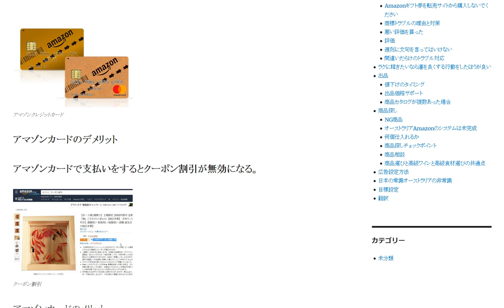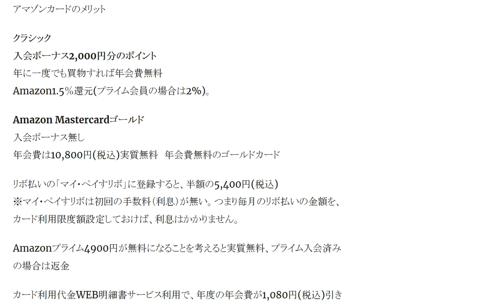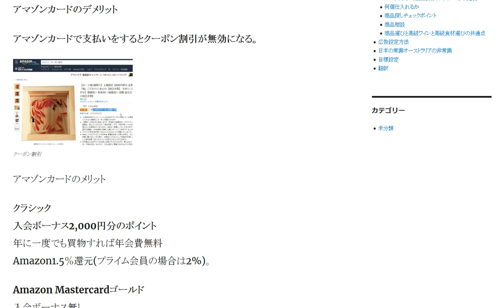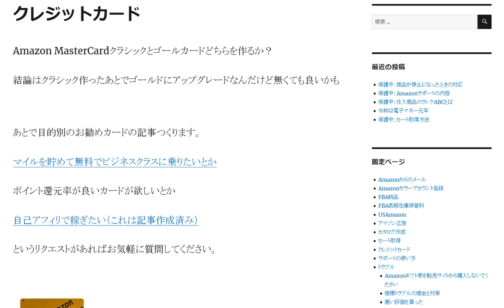Amazon MasterCardクラシックとゴールカードどちらを作るか？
アマゾンクラシック作ったあとでアマゾンゴールドにアップグレードなんだけど無くても良いかも。あとで目的別のお勧めカードの記事つくります。

三井住友VISAカード年会費初年度無料！
オンラインでのカード発行で、年会費初年度無料

1日10分で月10万円を稼ぐ! Amazon輸出ビジネスがわかる本(2013/11/22)